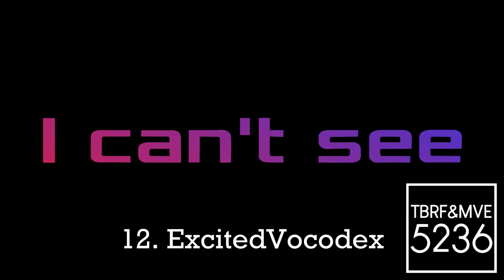Windows XP Csupo Render Pack Collection (Based on Windows XP Csupo Effects Round 1)